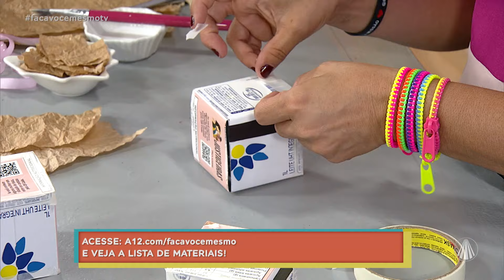Aprenda a fazer caixinhas de presente com materiais RECICLÁVEIS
Hoje, vamos fazer no “Te Desafio a Fazer Arte” de Natal, um lindo enfeite de caixa de presente! 🎁

✂️LISTA DE MATERIAIS:
Fita crepe
Papel pardo ou saco de pão
Cola
Água
Tinta PVA nas cores desejadas
Fita de cetim ou veludo nas cores desejadas

📌PASSO A PASSO:
🎁 Higienizar a caixa de leite e cortar a parte de cima e o fundo.
🎁 Cortar no meio e encaixar uma parte dentro da outra.
🎁 Fechar as laterais com fita crepe para ficar firme.
🎁 Diluir cola branca em um pouco de água e passar na caixa.
🎁 Amassar o papel pardo ou o saco de pão, cortar em pedaços e ir colando na caixa.
🎁 Após a secagem, pintar com tinta PVA na cor que você desejar.
🎁 Após a secagem da tinta, decorar com laço de fita de cetim.

Conteúdo exibido no programa "Faça Você Mesmo" dia 15/11/2024

TV APARECIDA
É bom estar onde a Mãe está!